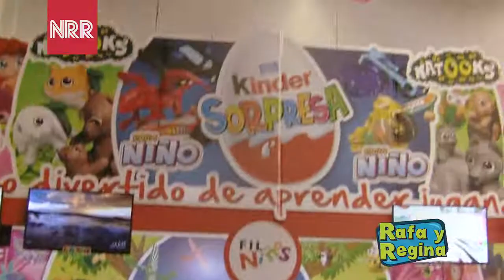Noticias NRR - Kinder sorpresa en la FIL - Rafa y Regina